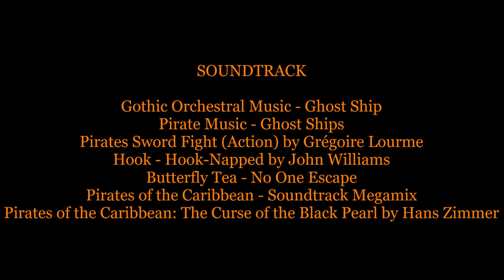Playmobil Pirates: Halloween is Ghost Pirate Night - The Haunted Pirate Ship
Jimmy was lost at sea and he discover a phantom pirate ship! Will he fight against the ghost pirates? The songs are called Ghost Ship by Gothic Orchestral Music, Ghost Ships from Pirate Music, Pirates Sword Fight Action by Gergoire Lourme.Hook-Napped from Hook by John Williams, No One Escape by Butterfly Tea and Pirates of the Caribbean - Soundtrack Megamix and He's a Pirate from Pirates of the Caribbean: The Curse of the Black Pearl. Enjoy!